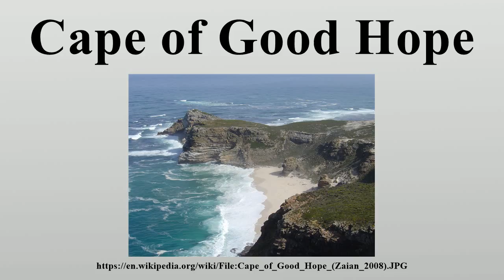Cape of Good Hope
The Cape of Good Hope (Afrikaans: Kaap die Goeie Hoop [ˌkɑːp di ˌχujə ˈɦoə̯p], Dutch: Kaap de Goede Hoop [ˌkaːb də ˌɣudə ˈɦoːp] ( listen), Portuguese: Cabo da Boa Esperança [ˈkaβu ðɐ ˈβow.wɐ ʃpɨˈɾɐ̃sɐ]) is a rocky headland on the Atlantic coast of the Cape Peninsula, South Africa.

Image-Copyright-Info
Image is in public domain
Author-Info:   Zaian (talk) at en.wikipedia
Image-Copyright-Info